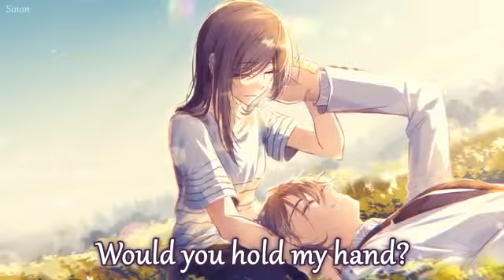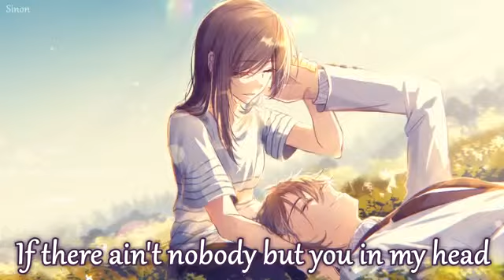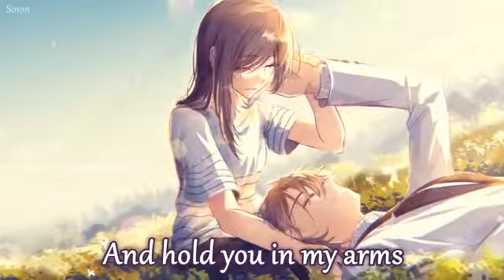Nightcore Wake Me Up Lyrics 2019 MUSIC Video Song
hii guys,
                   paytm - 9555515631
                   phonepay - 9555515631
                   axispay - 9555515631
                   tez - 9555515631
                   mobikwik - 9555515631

                               Age - 21
                               Nationality - Indian

College Boy - 2018